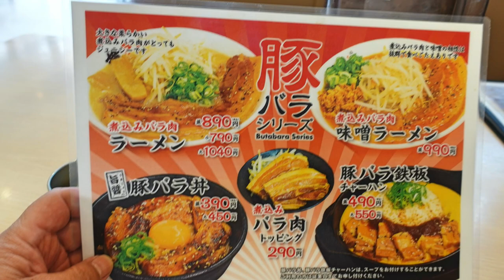【ラーメン横綱⑦】 ハンチャンランチを食す ＃709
焼けた鉄板でチャーハンを完成させ、思わず興奮のランチです